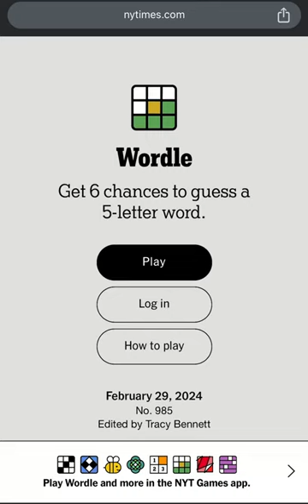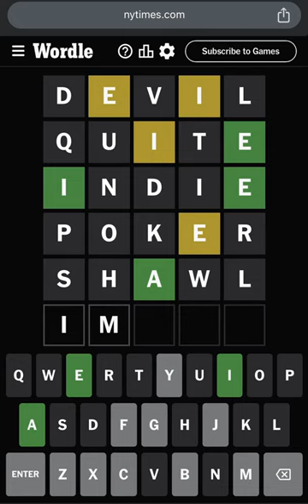Today’s Leap Year Wordle 985 Answer February 29th 2024 (02/29/2024) - NYT Daily Wordle Today Answer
Today’s Leap Year Wordle! NYTIMES WORDLE! New York Times Games Daily Wordle Today’s Puzzle Answer: February 29, 2024 Wordle February 29 2024 Wordle Feb 29 2024

EduTraGam Plays Today's Wordle Puzzle for February 29th, 2024 (02/29/2024) - Wordle February 29, 2024 Today's Puzzle

Wordle Games! 🚨 Dear Wordle Fans or Wordlers, This is Wordle Spoiler Alert! Need Wordle Help? Hello, Wordle fans! Wondering what is Today’s NY Times Wordle Daily Puzzle 985 answer? Wordle February 29, 2024 Hints & Clues! 🚨

Wordle Answer February 29, 2024. Wordle Game 29 February 2024 Answer! What is Today’s Wordle Answer? - Today’s Wordle Word - Wordle Answer Hint Today is IMAGE - Wordle February 29

How CLOSE is your Wordle Guess! - New York Times Games Today’s WORDLE #985 Answer for February 29, 2024 - Wordle 985 - Today’s Wordle February 29th 2024 - Today Wordle Answer - What is the Wordle for Today? What's the Wordle Today? What is Today's Wordle? What is the Wordle for the 29th of February? What is the Wordle for the February 29th? What is the Wordle for Today February 29? What is the Wordle for Today 29th of February? Is there a free version of Wordle? What's the Wordle of the Day? Wordle Splendid Wordle Magnificent Wordle Impressive Wordle Great Wordle Phew Solution! Wordle Solve!

Wordle in a Minute - 29th February 2024! Wordle Puzzle of the Day for Wordle 29th February, 2024. How to Play Wordle Game! Wordl! How to Win at Wordle Every Single Time! Daily Wordle Strategy! Wordle Speedrun! Google Wordle! Worldle! Wordle New York Times Today’s Game! Wordle Among Us! US Presidents Play Wordle! Wordle Today Empty IMAGEment! Wordle Today Doug! Wordly! Daily Wordle Puzzle Today! Wordle Daily Puzzle! Wordle How to Play! Wordle How to Win! Best Wordle Strategy! Wordle Best Strategy! How to Win Wordle!